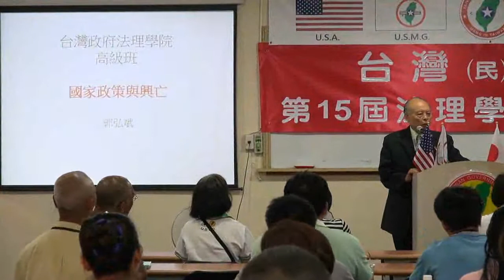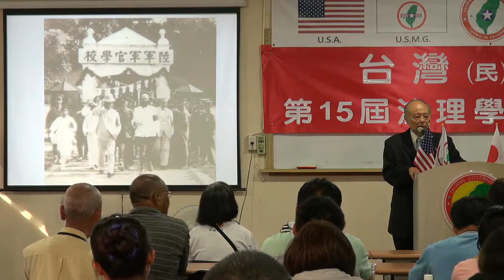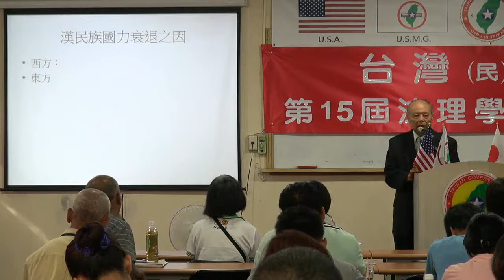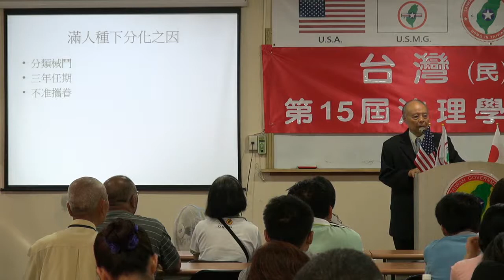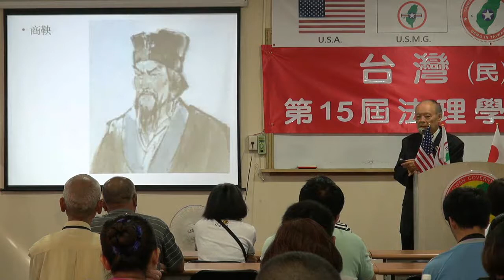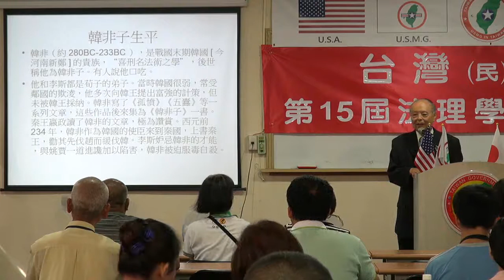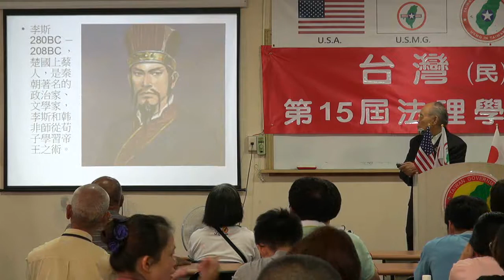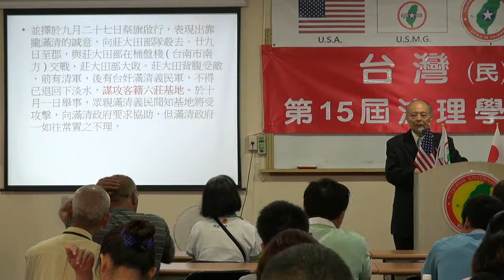130622-3-國家政策與興亡-郭弘斌-台灣(民)政府第15屆高級行政參議班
130622-3-國家政策與興亡-郭弘斌-台灣(民)政府第15屆高級行政參議班